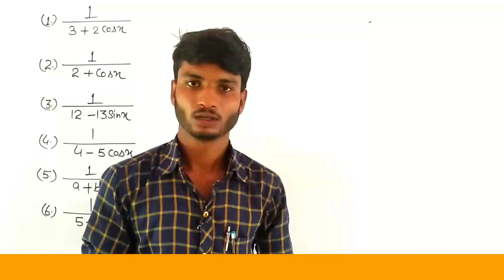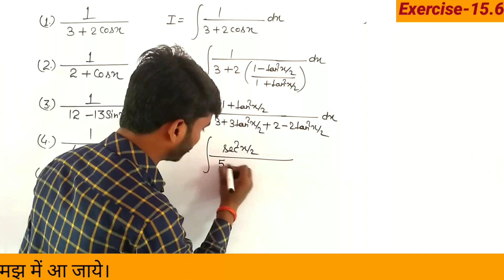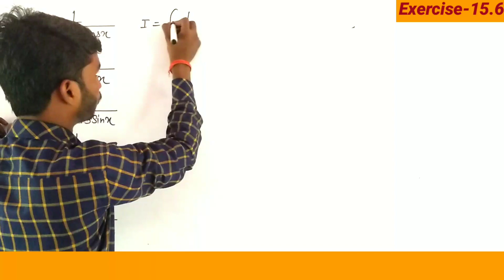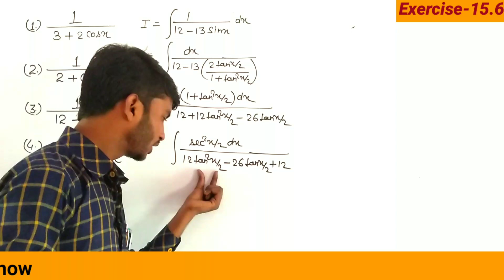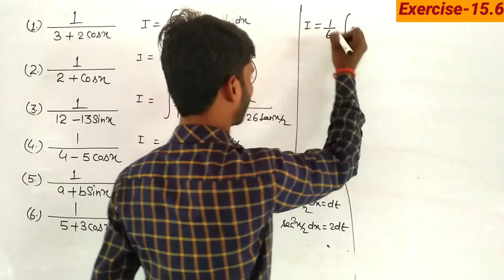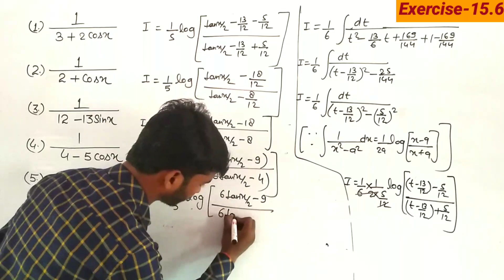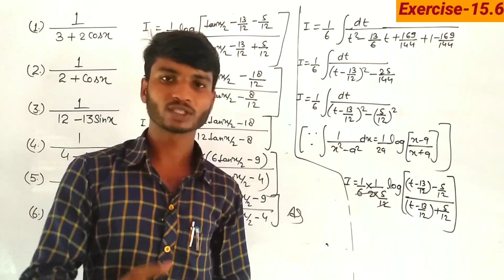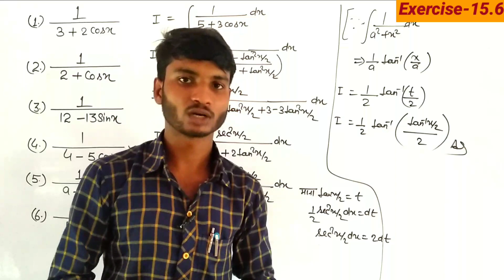Integration form of 1/a+bsinx,1/a+bcosx,1/a-bsinx,1/a-bcosx । integration continued method class 12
समाकलन की प्लेलिस्ट देखने के लिए नीचे दिए गए लिंक पर टच करें।